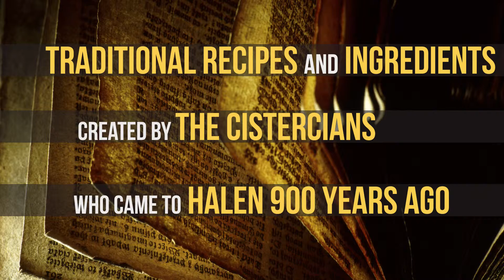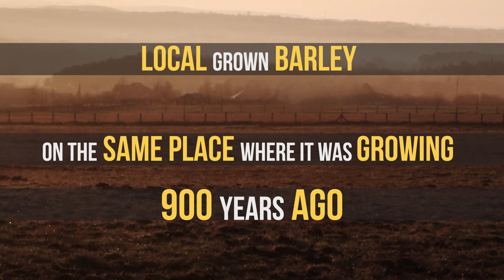Halen Mariënrode Abbey Beer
Belgian Abbey Beers
Number 1 in the world